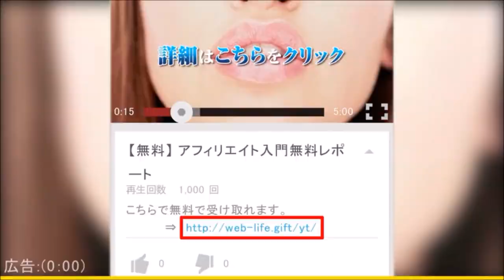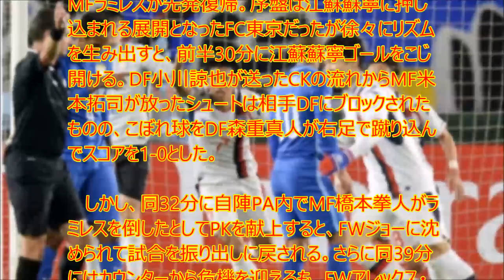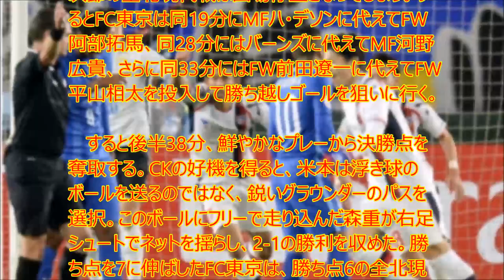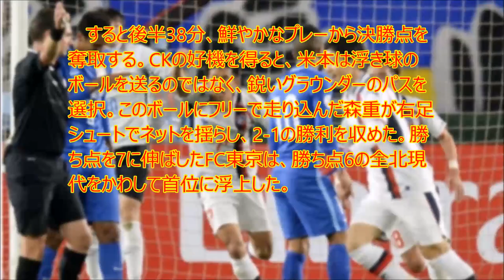【衝撃】FC東京が首位浮上!! “爆買い”江蘇蘇寧を森重2発で粉砕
UC9IPOBPSpa-WkpYUJdgvoag

　AFCチャンピオンズリーグ(ACL)グループリーグ第5節が6日に行われ、グループEではFC東京が江蘇蘇寧(中国)のホームに乗り込んだ。前半を1-1で折り返した試合は、後半38分にDF森重真人が決勝点を奪ったFC東京が2-1の勝利を収めた。グループ首位に浮上したF東京は4月20日に行われる第5節で全北現代(韓国)とホームで対戦する。